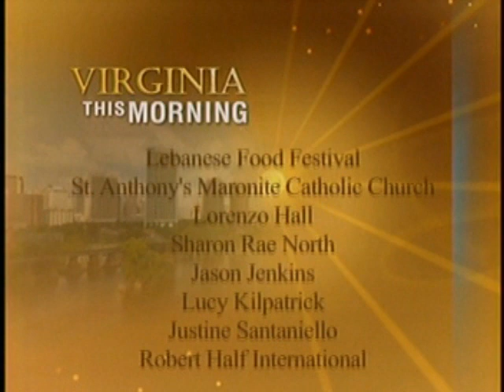WTVR Va This Morning 05 12 2011 Sharon Rae North 2nd Song